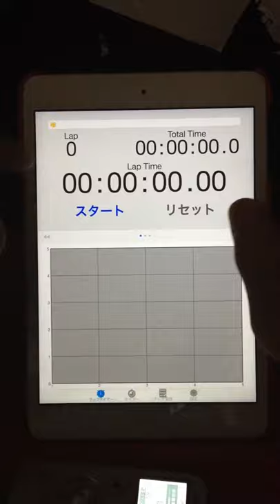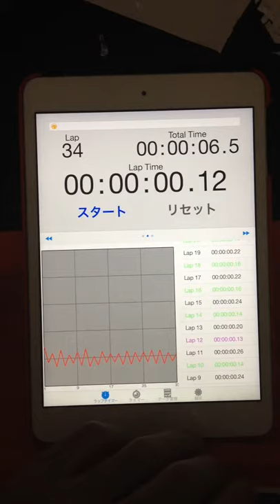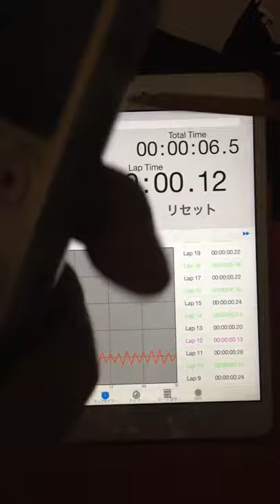2015.10.10 "every morning experiment on timing progression" by Aratori